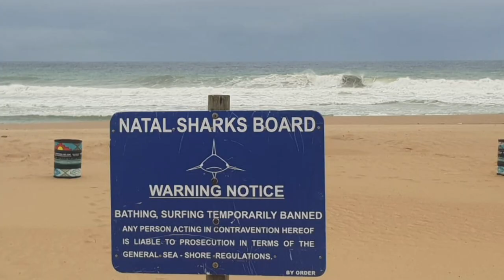ASFN Beach Update DAY 1 with Jace Govender